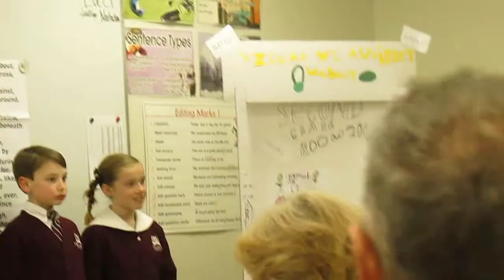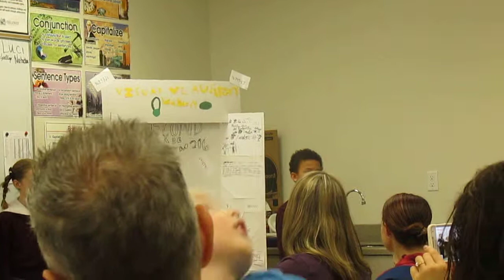Sam - Science Fair 2016